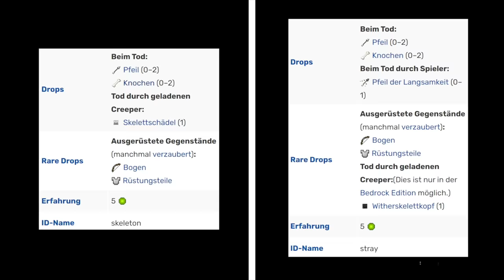26 MINECRAFT HACKS zum NACHMACHEN!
Bobby zeigt euch heute 26 geniale Minecraft Hacks, die trotzdem leicht in der Umsetzung sind!